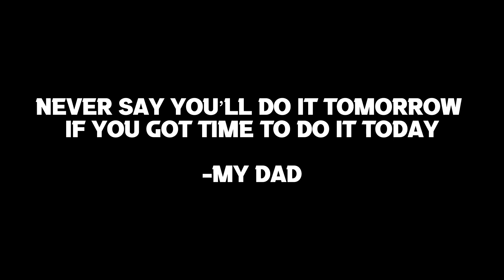Reject modernity and embrace masculinity with Genji Kamogawa!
Song: Tevvez - legend

Kamogawa the coach of ippo and Takamura
a real boxer right here!